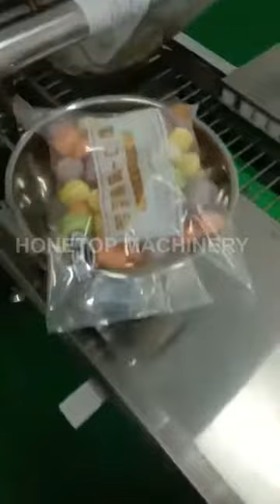Vertical Packing Machine with multihead weigher 420C